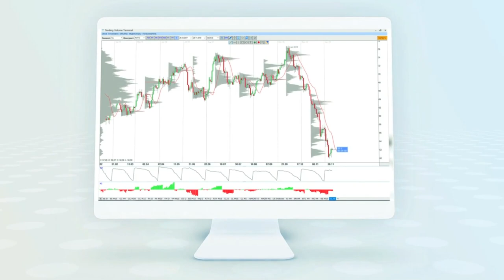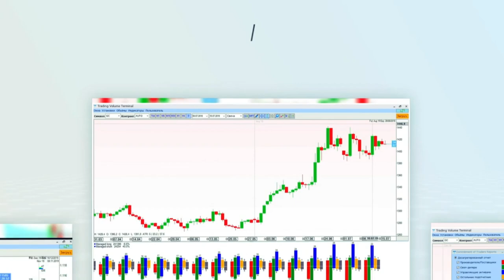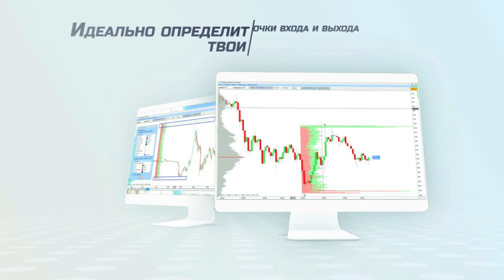Уровни работают! НО только с объемами...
ОБУЧЕНИЕ